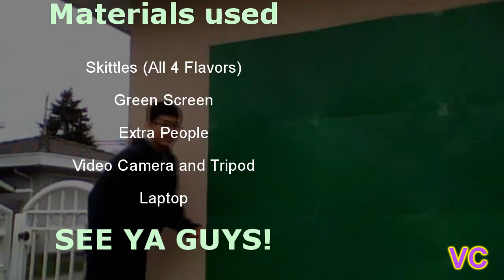Skittles Commerical - ``Catch The Rainbow``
An exclusive pre-release of my new commercial for Drama 8.

Thanks for all the people who gave me ideas. (Sadly, I only had to pick one.)

Watch it here on Youtube.